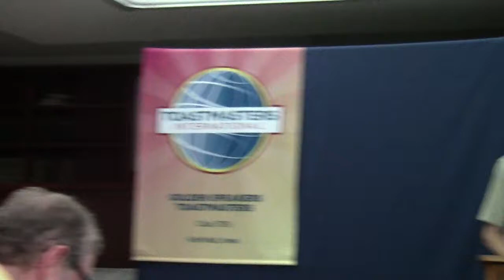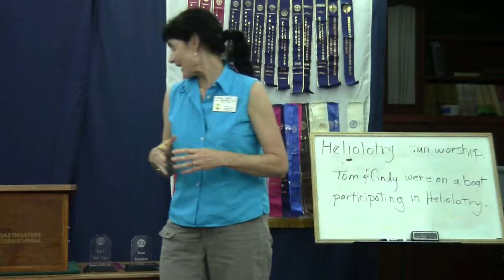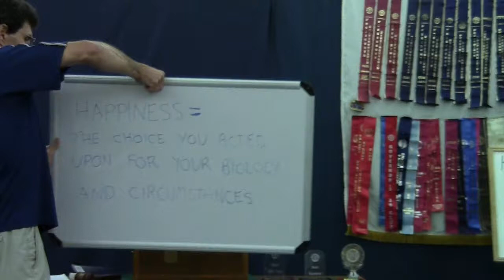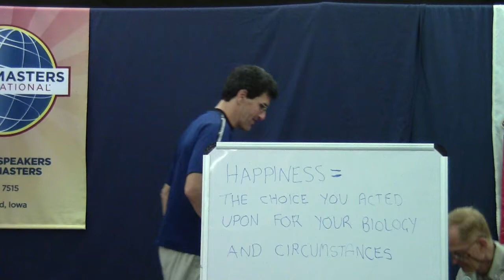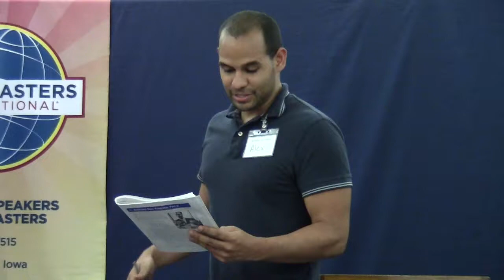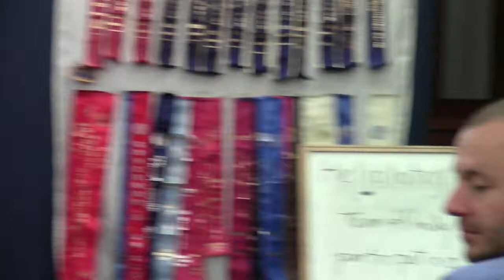Toastmasters 8-27-13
Visit us at First United Methodist Church corner of B Street and
Briggs 7:40PM every Tuesday til 9:15PM handicapped accessible on the
lower level in the Community Room enter thru the Double doors on the B
Street side of the building

The mission of a Toastmasters club is to provide a mutually supportive
and positive learning environment in which every individual member has
the opportunity to develop oral communication and leadership skills,
which in turn foster self-confidence and personal growth.

Vision
Toastmasters International empowers people to achieve their full
potential and realize their dreams. Through our member clubs, people
throughout the world can improve their communication and leadership
skills, and find the courage to change.

Core Values
• Integrity
• Dedication to excellence
• Service to the member
• Respect for the individual
These are values worthy of a great organization, and they should be
the anchor points of every decision we make. Our core values provide a
means of guiding and evaluating our operations, our planning and our
vision for the future.